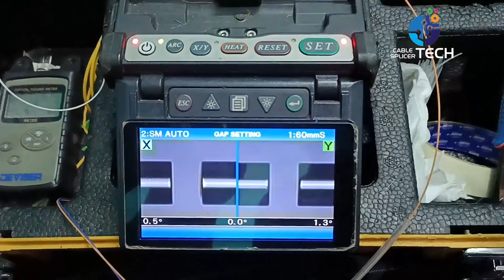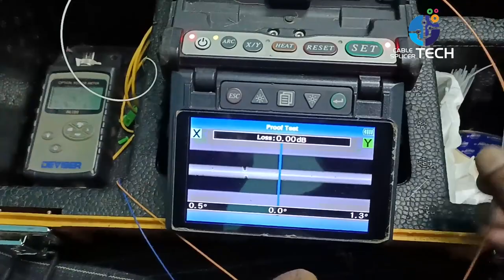How to Solve ZR ZL MOTOR OVERRUN Error in Splicing Machine [Fujikura 62C+]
1. Welding loss is too large

The cause of this failure can be analyzed from the following points:

(1) The end face of the fiber is not clean and dusty, or there is debris on the V-shaped groove, or there is debris on the fiber holder.

(2) The Angle difference of cutting end face of fiber is too big.

(3) Problems with the optical system, the objective lens problem leads to estimation errors.

(4) Welding strength is not enough or too strong, discharge position deviation.

(5) Fusion splicer program error.